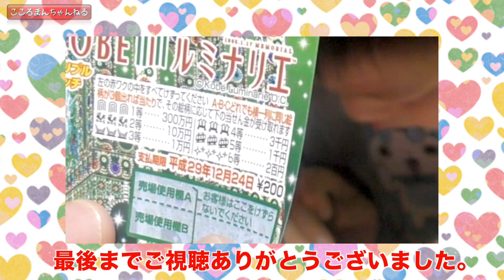【大号泣】兄妹喧嘩勃発！ことわざカルタでナナタンが面白いことになった！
・ 【大号泣】兄妹喧嘩勃発！ことわざカルタでナナタンが面白いことになった！#1503

 People in our vidoes:
 Mom
 Dad 【再生リスト】
１〜２００